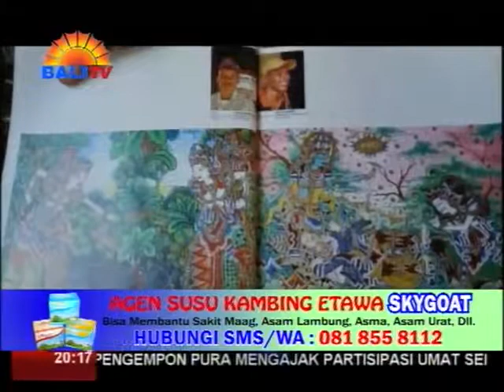EKONOMI KAON, NENTEN MAWESANA MAJENG PENGERAJIN WAYANG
KAONNYANE EKONOMI RAUH MANGKIN, NENTEN BANGET MAWESANA MAJENG PARA PENGERAJIN WAYANG KACA, RING SINGARAJA. KANTOS MANGKIN, PARA PENGERAJIN KANTUN RAJEG ,ANTUK NGLIMBAKANG USAHA IPUN.